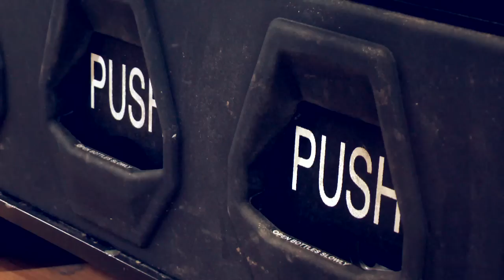Pile electrique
Student project - two hours shooting/ four hours editing
actors : Ivelin Pashov
             Yordan Markov
director:Tomek Salwa
cinematographer:Paulina Galuszka
edit:Marta Lipowicz